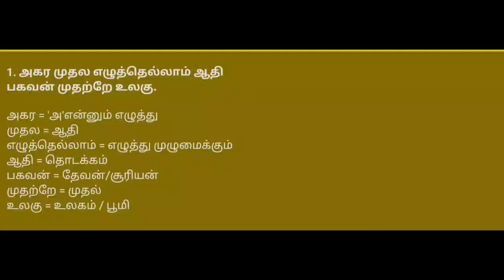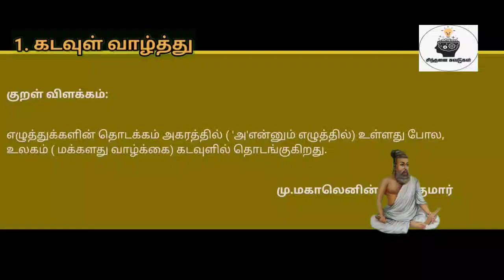திருக்குறள் விளக்கம்|கடவுள் வாழ்த்து|குறள் எண்:1|நாள்:371/1330|சிந்தனை சுவடுகள்|தமிழ்